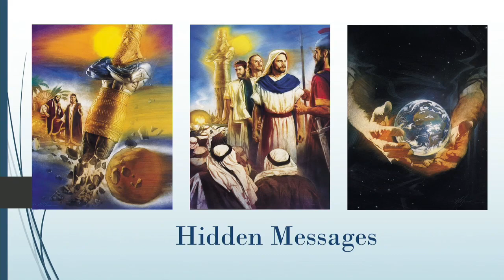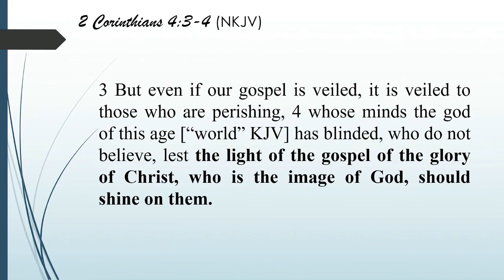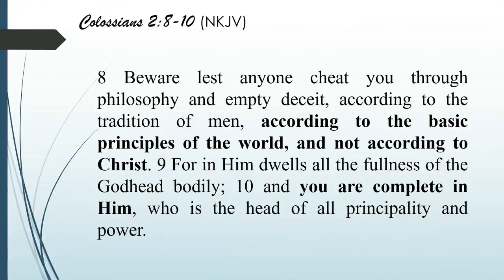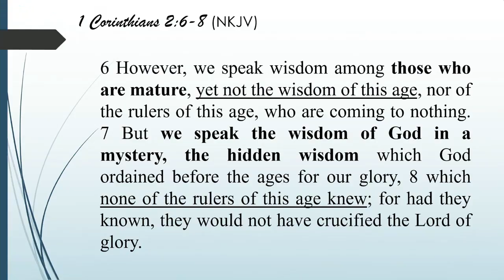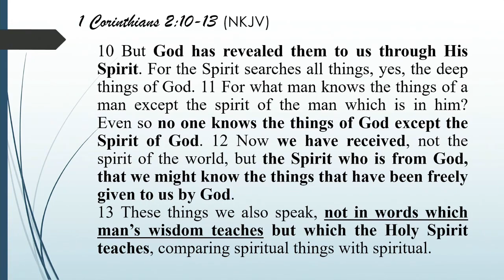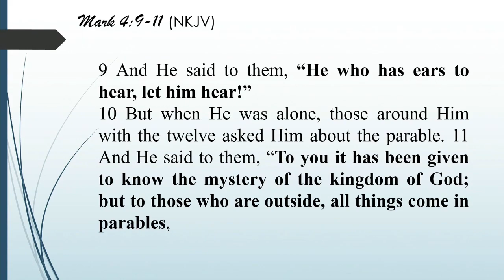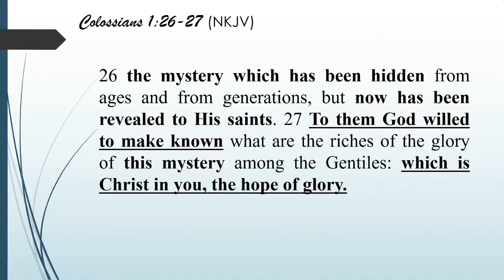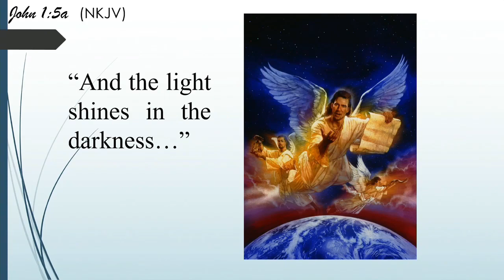Greg Ries "Hidden Messages" 03-02-2024